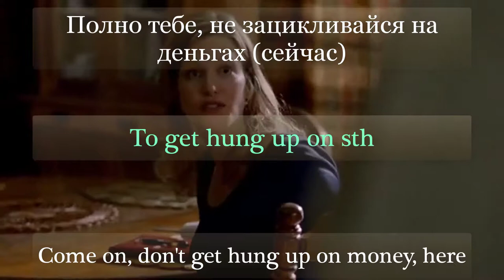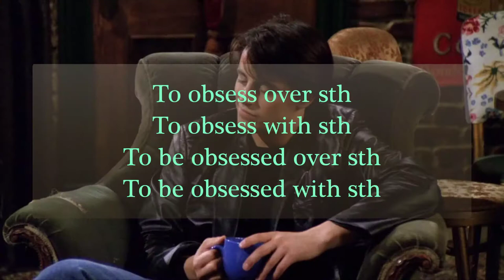Что делать когда твоя девушка лесбиянка? Stop fixating on it! [Зацикливаться]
Сегодня мы с вами рассматриваем аж 4 варианта слова "зацикливаться". Оставайтесь с нами!